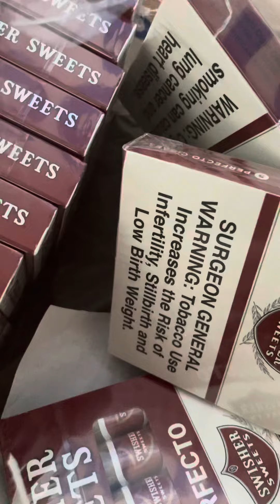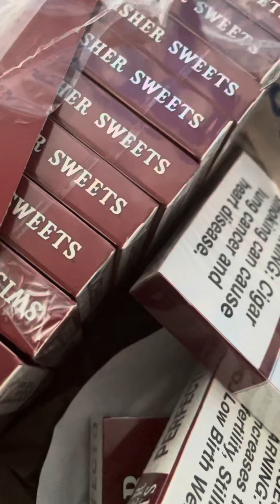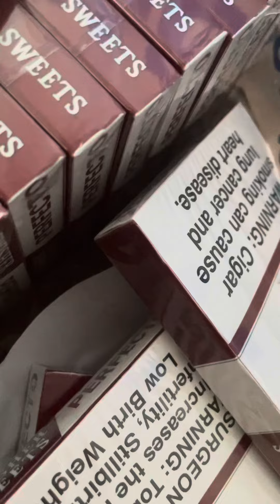Southside Savannah Don/Lewis Drive King